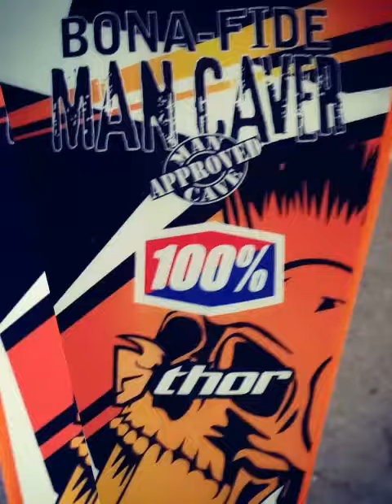Rollin hale friday wrap up